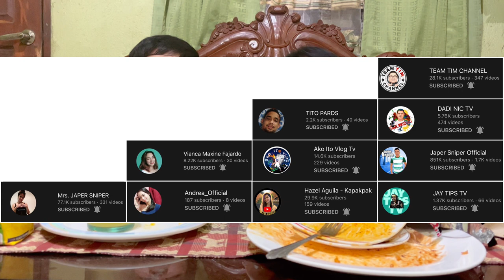SAMYANG x10 FIRE NOODLES | CHEEZY CHILI FOOTLONG AND BURGER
Thank you so much mga kachubs! I LOVE YOU ALL!!!💕

LOVE YOU ALL! GOD BLESS US ALL😇🙏